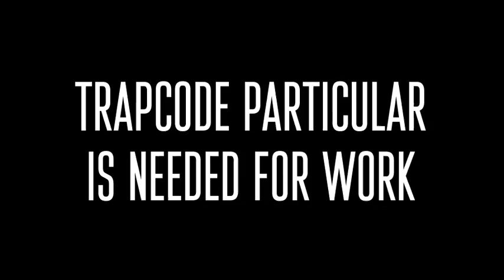Real Christmas Logo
Looking for something fresh and memorable? This is simple and customizable project, ideal for intro and opener.
You can turn your logo into stylish holiday logo!
Trapcode Particular is needed for work
Rate this item if you like!